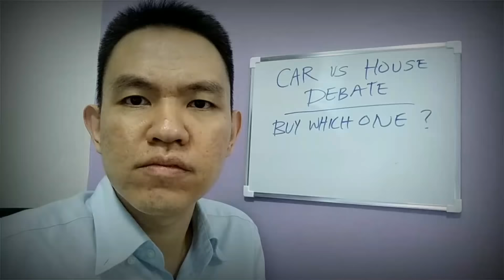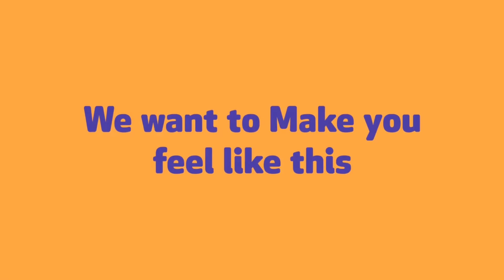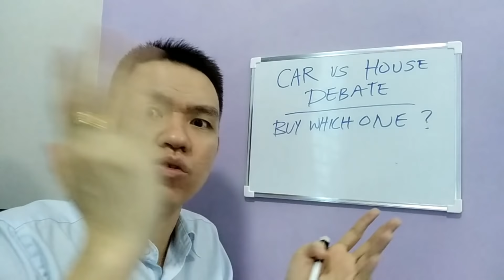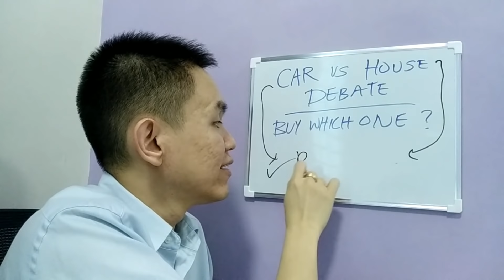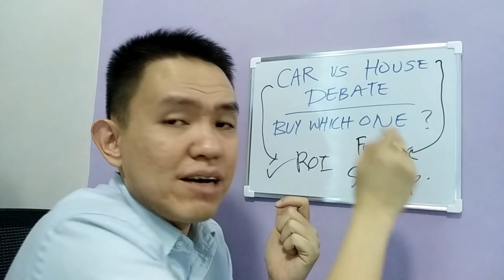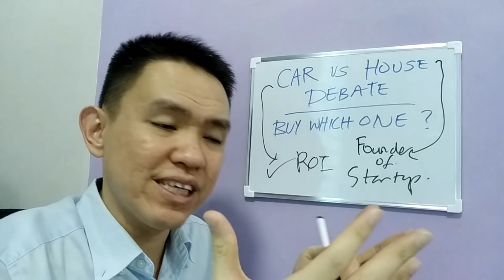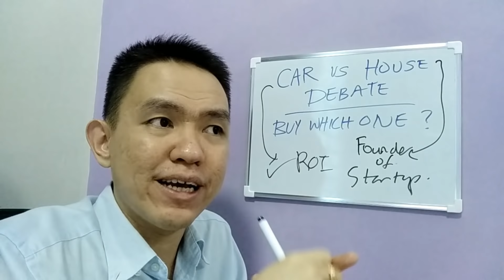Buy Car FIRST, NOT House (serious!) - Here's WHY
I broke a cardinal rule in personal finance and said why people might want to buy a car first, NOT a house; then thousands of my Facebook subscribers went like...'Whattttt'?

Curious?

Watch it (it'll twist your brain kaw kaw)

It has become almost like a forbidden sin in personal finance to purchase a car.

All the gurus told you so, and why not right? That kind of make sense...

Until it doesn't.

In my years of 1on1 advisory, there's no 2 identical clients. Everyone is unique, You are unique.

So there are indeed situations where you should get a car first before a home.

And there are also situations where getting a property (own stay or investment) is an equally bad idea - like getting a car.